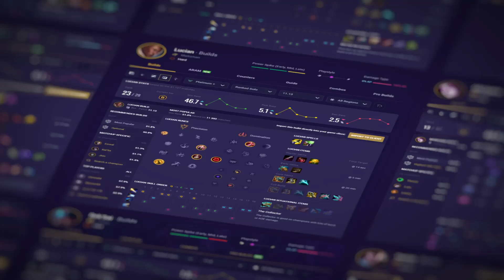How to Counter Lucian | Mobalytics Counterplay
Want to improve in your games against Lucian? We've got you covered!